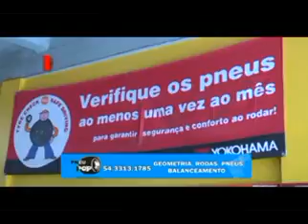mercado aberto 25-11-2010 Parte 04